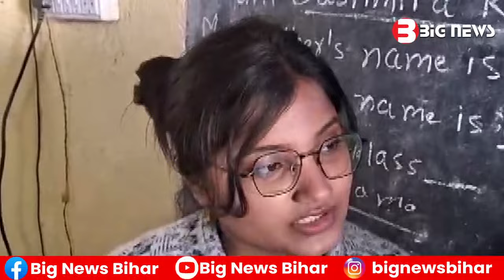Bhagalpur News Today - 10 January 2024 | Den News Bhagalpur